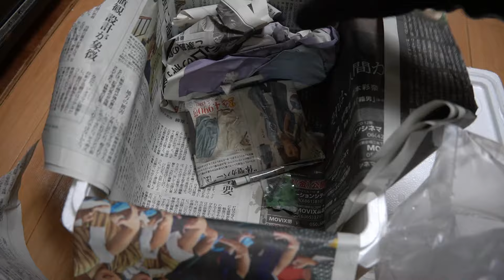過去一の衝撃…飼える深海魚!?とても珍しい生体を実際に飼育してみたらすごかった… ブラインドケーブカラシン #592【アクアリウム】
今回は過去一面白い生体を購入したので紹介します！

230個以上の非公開LIVE配信が見放題になるメンバーシップの登録はこちらから↓